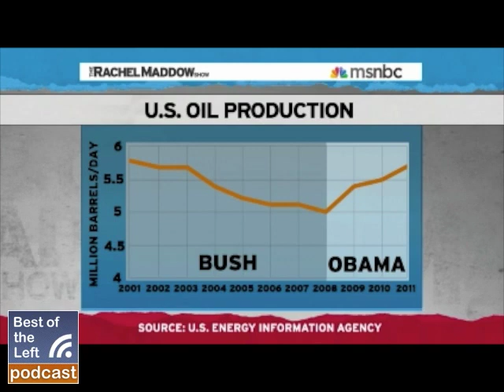Conservative Hypocrisy on Obama's Energy Policies - Rachel Maddow - Air Date 3-1-2012